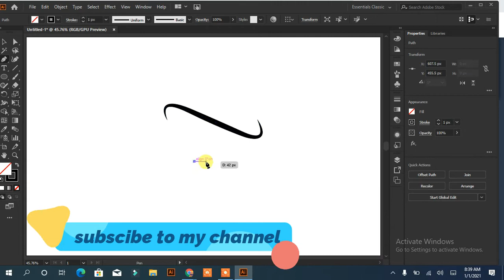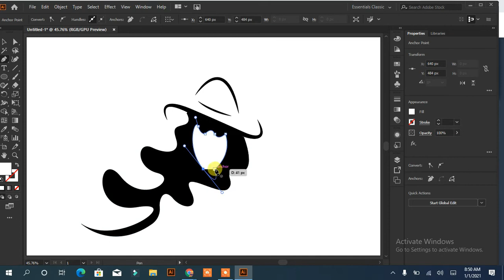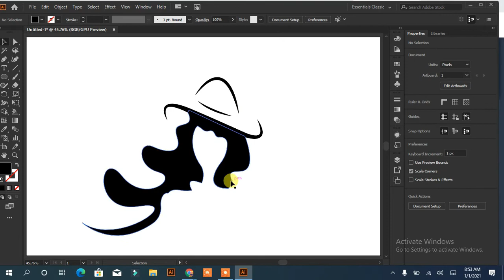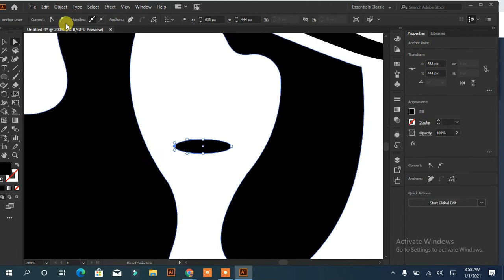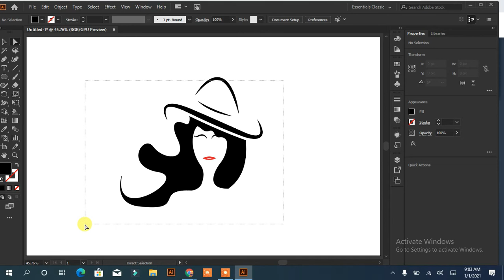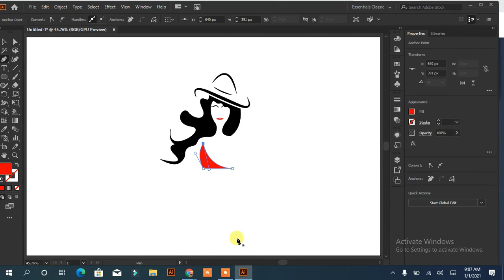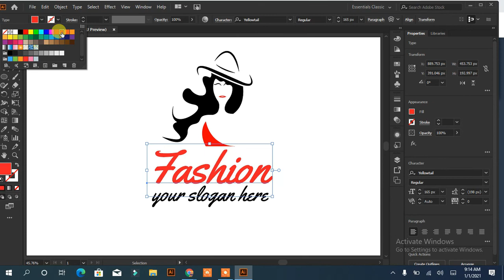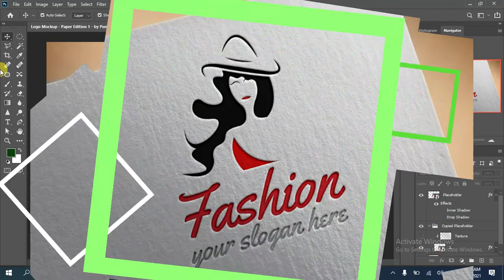fashion logo design adobe illustrator cc 2021|| how to create fashion logo in illustrator ||Rasheed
fashion logo design adobe illustrator cc 2021|| how to create fashion logo in illustrator ||Rasheed RGD
Hi Friend! My name is Rasheed RGD Parlour Logo Design By Using Illustrator best of Design Tutorial-2021. This is an Amazing Illustrator tutorial. This tutorial is about Beauty Parlour Logo Design. How to create or design your own Beauty Parlour Logo In Illustrator. so see this tutorial and enjoy. Parlor Logo size best pix, Resolution 300, Color Mode RGB.
How To Design Custom Fashion Logo Design